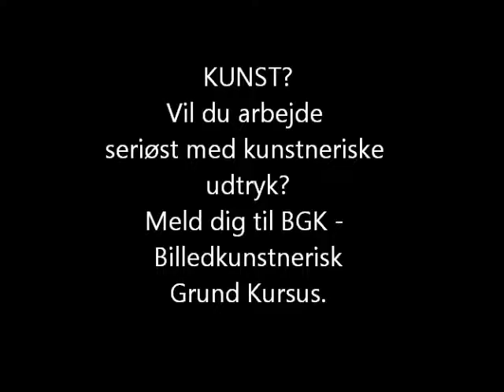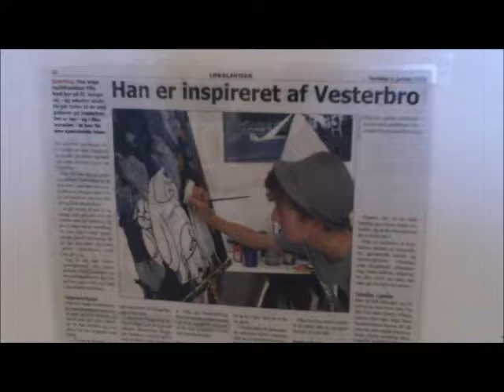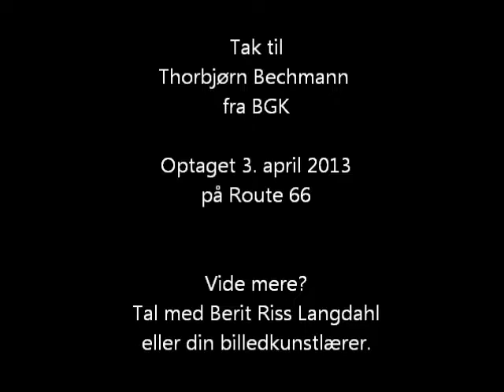BGK - Thorbjørn Bechmann på VG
Billedkunstnerisk Grund Kursus ved repræsentanten/lederen af BKG, Thorbjørn Bechmann. Det er er projekt, hvor VG i forbindelse med Tid til Talent gerne støtter elever som ønsker at deltage heri.